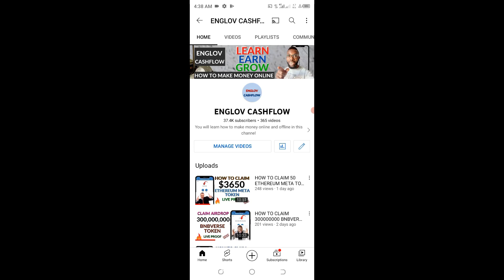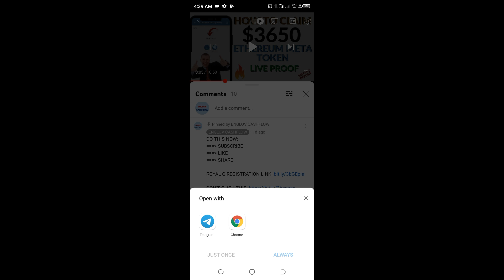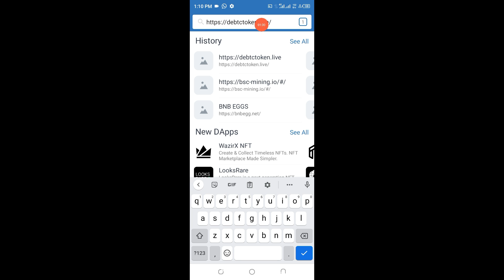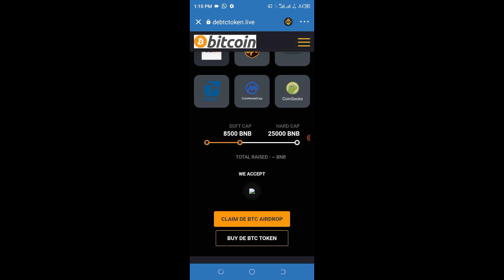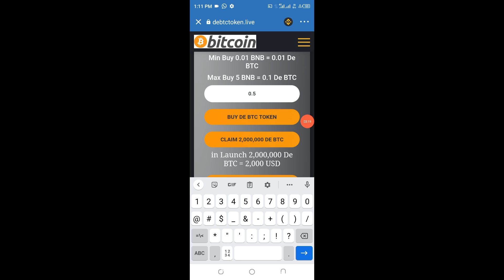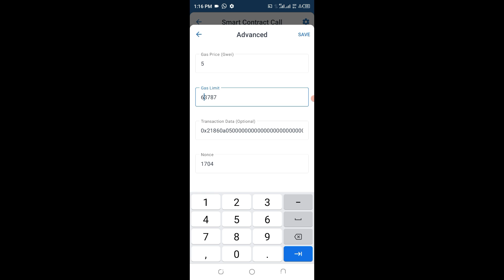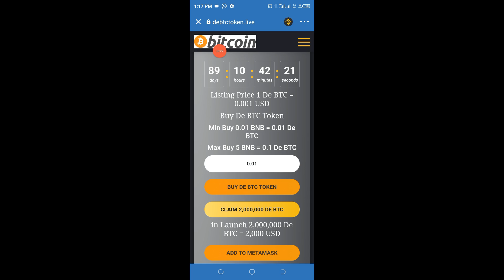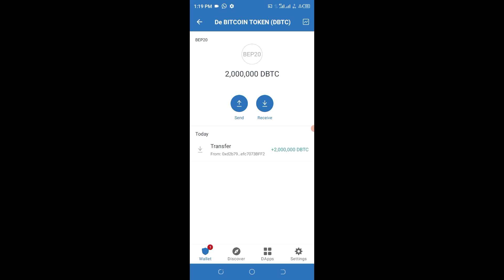HOW TO CLAIM 2,000,000 De BITCOIN TOKEN IN TRUST WALLET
In this video tutorial, you are going to learn how to Claim 2,000,000 De Bitcoin Token in Trust Wallet

CHECK TELEGRAM

REQUIREMENTS:
1. Phone
2. Trust Wallet
3. Binance Smart Chain (BSC)
4. Binance App

CONTRACT ADDRESS: 0xd2b79489bB562738E48a5fc65e7A2efc7073BFF2